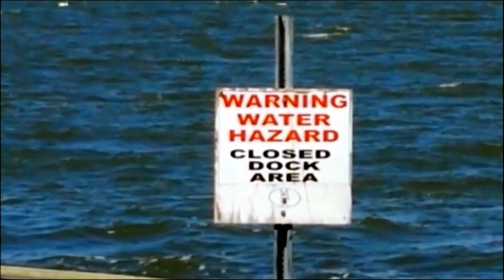Nevada - Pyramid Lake - Timelapse - Scenic Views - Highway 445 - 2017